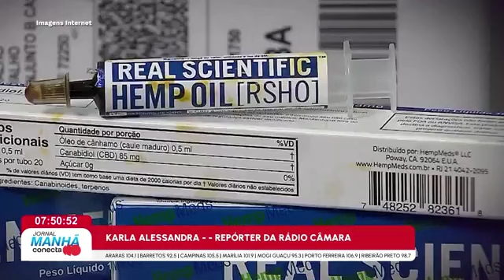JORNAL MANHÃ CONECTA 26/10